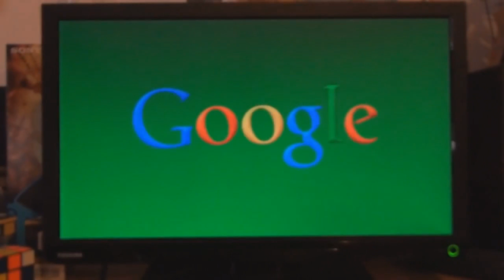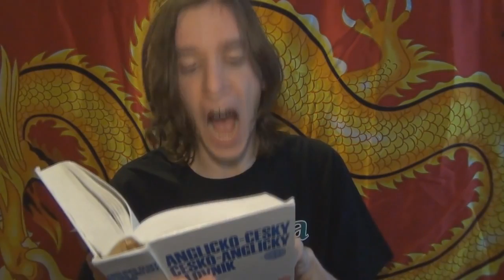[YTP]Páteční parodie Xbox One (Hlasové Ovládání)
Vím že tohle je nic moc ale nudil jsem se :D